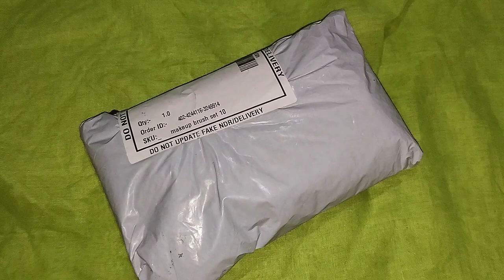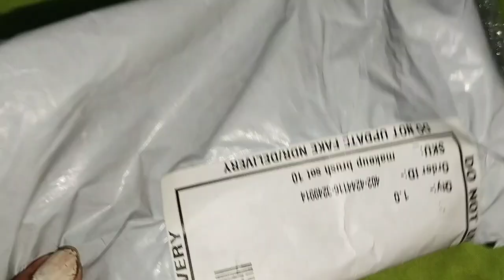Makeup Brushes Set Foundation Blending Blush Eyeliner Face Powder Brush Kit Review/ Shivani Verma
So PLZZ watch till end
Brush set  link

(Shivani Verma)